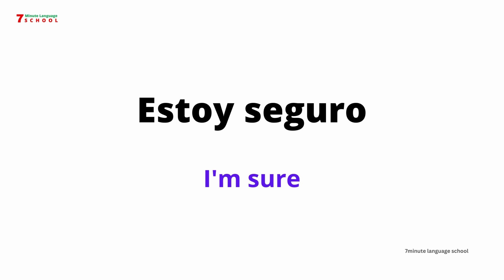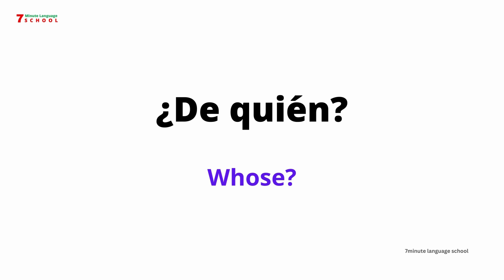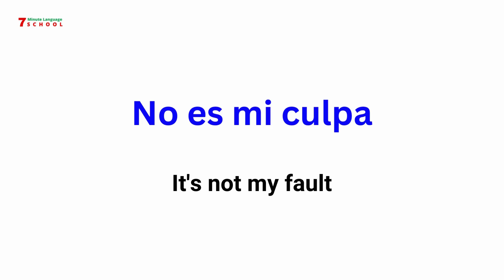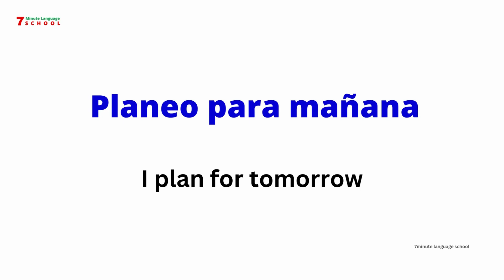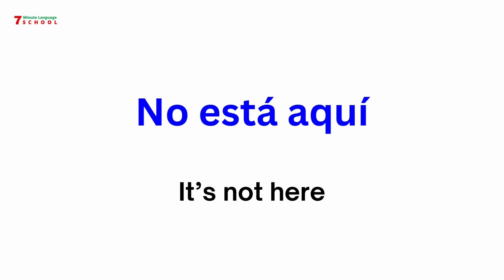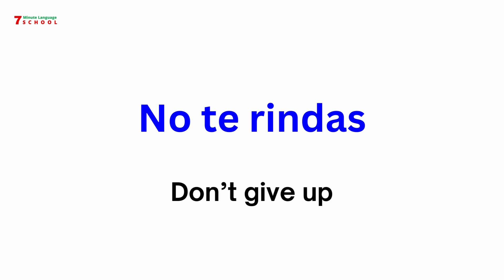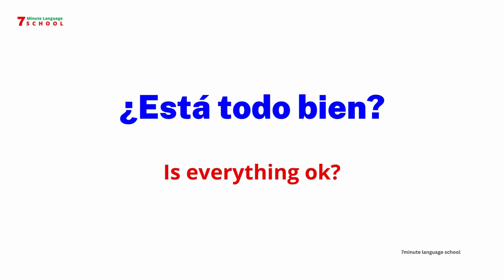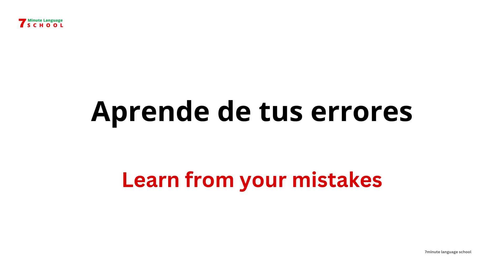Learn 100 Spanish Phrases in just 20 minutes!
In this video, you'll learn 100 Spanish Phrases in just 20 minutes! This video is a great way to improve your Spanish vocabulary and start speaking the language fluently! From telling your spouse you love them to asking for directions, these phrases will help you build a strong foundation in Spanish language skills!